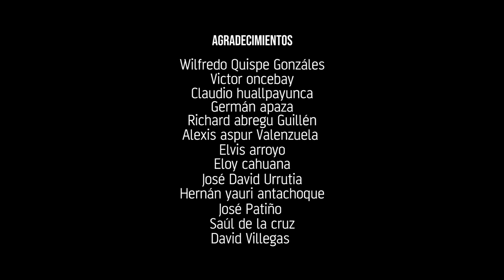Quilmar perú - Sin tu amor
📲Contratos Quilmar perú: 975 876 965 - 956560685

✅Realización audiovisual: Andrés Figueroa F. / Close Up Studio
✅Telef. y Whatsapp para trabajos audiovisuales: 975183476